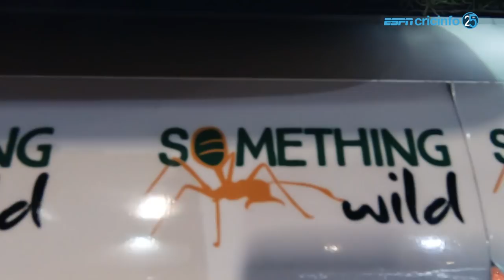Shaun Tait and Shibani have a typical Aussie breakfast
Undiscover Australia with Shibani Dandekar.